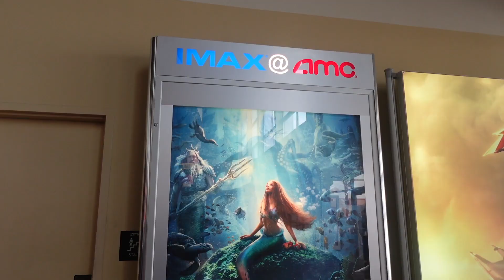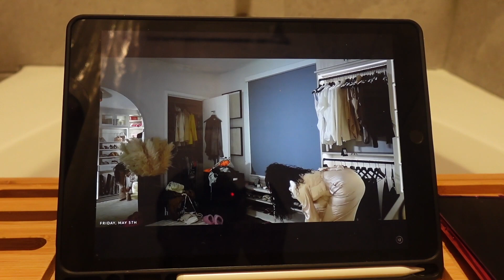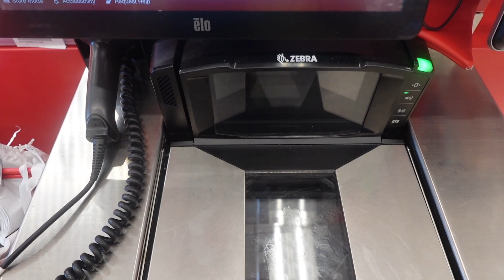VLOG | THE LITTLE MERMAID, TRYING PILATES, GROCERY RESTOCK & MORE | DIMOND MICHELLE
Hey Gems ! I hope you all enjoy watching this video as I finally try pilates for the first time, seeing the little mermaid and more target runs lol.

◦ AGE: 30
◦ Birthday: August 1992
◦ RACE: African American
◦ LOCATION: Houston
◦ HOMETOWN: Virginia Beach